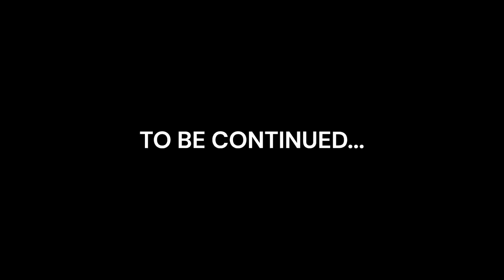OUTLASTING THE TRIALS | my friend makes me play a horror game | edited by Blade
some funny moments where my friend enjoys my terror and fright while playing "The Outlast Trials"